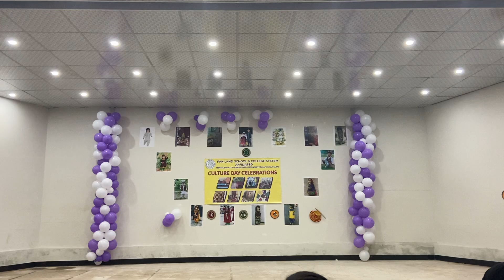best skit for school students | nori nath best performance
skit
school students acts
comedy acts by school students
funny act by school students
first day of school skit funny
best talent show skit
skit play by aishwarya college students
funny sunday school skits
short skits for church,comedy skit
my first day of school kids funny skit friendly
funny dance
funny
funny dance performance
best funny group dance performance by college students
funny news performance
performance
college students dance performance
funny tablo
funny college dance performance
students
funny skit
funny poem by a student
a very funny tableau performed by the students
funny poetry by students
funny dance videos college students
best funny dance
very funny poem student vs teacher #
funny tablo by the students